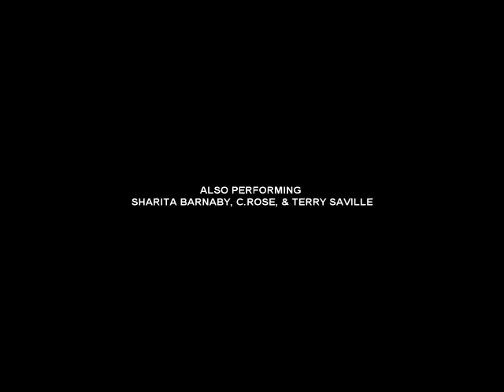Redbone - Sunday May 8th - Paramount Theatre - Goldsboro, NC